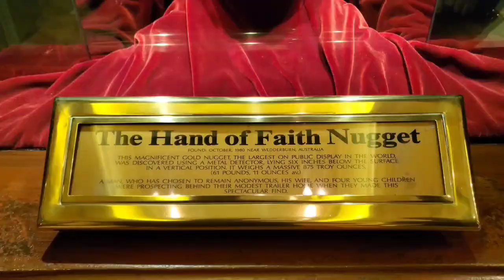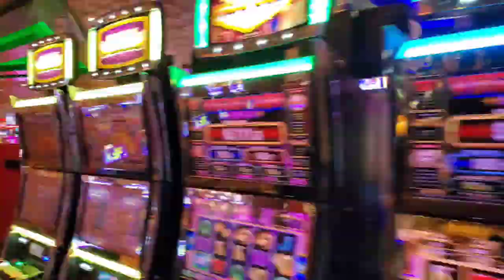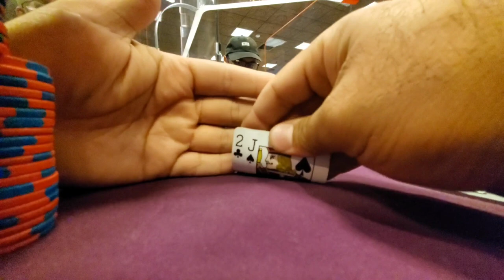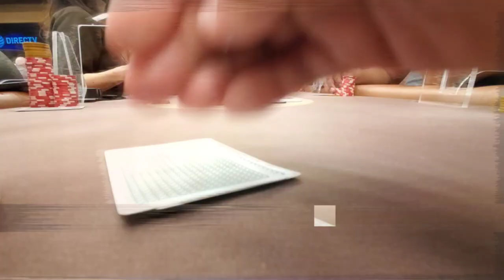Poker At The Orleans/100$ Poker Tournament / Poker Vlog #22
Welcome back! We are back at Las Vegas, Nevada where we play a few sessions of the good ol no limit Texas holdem.  We set a record in a 100$ tournament buyin and not in a good way. After losing all our chips early on, we make our money back in a cash game where we buy in for 300 and out for 515. Hopefully you enjoy the video and don't forget to show ur support!

Want to buy a Fish Poker mask? Fish Poker shirt? A hat? Anything??

Type Southwest Poker Vloggers in the search on your Facebook page or simply click this link if that's to much work